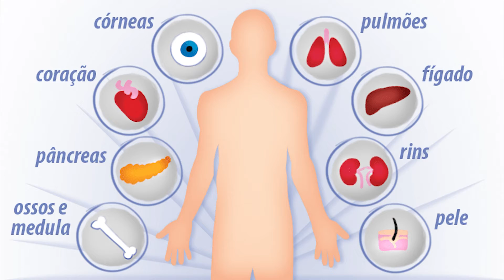DOAÇÃO DE ÓRGÃOS